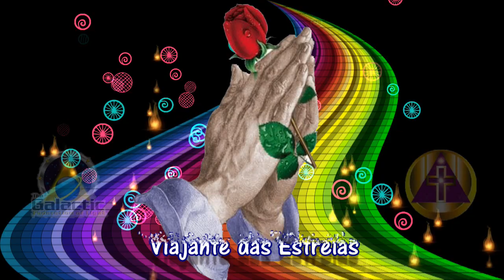Arcanjo Metátron Filhos de Gaia a Mãe Terra Áudio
Metatron canalizado por Ana Merkaba postado no site
sacredascensionmerkab, adaptado e editado por inspiração da Federação Galáctica ao Viajante das Estrelas. Ao meu Irmão Mais velho Arcanjo Metatron, a Federação Galáctica e a Ana Merkaba meu eterno Amor e Gratidão. Com Amor pela humanidade e por toda manifestação de vida.
Musica - Celestial Song - Halo - Above the Clouds